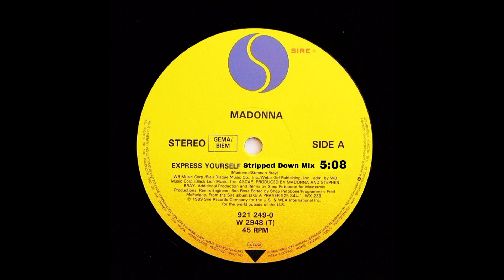Madonna - Express Yourself (Freedom's Stripped Down Mix) (HQ Audio)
Artist:Madonna
Album:Express Yourself
Release Date:04/04/2023
Status:Fanmade